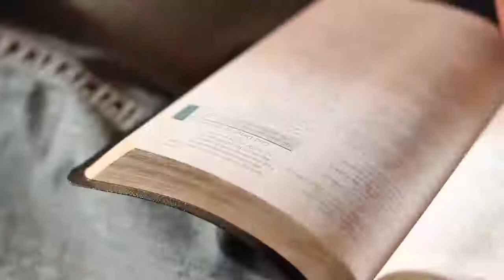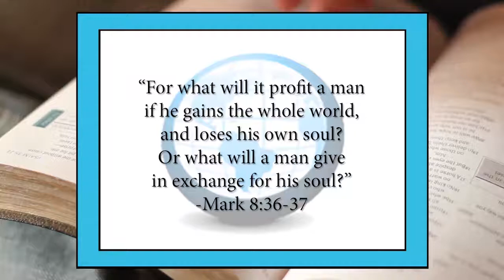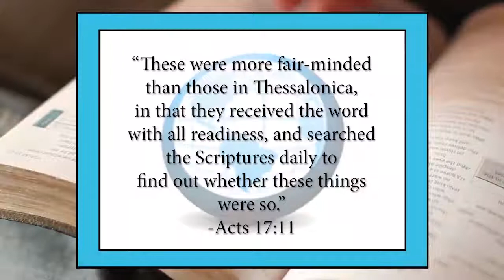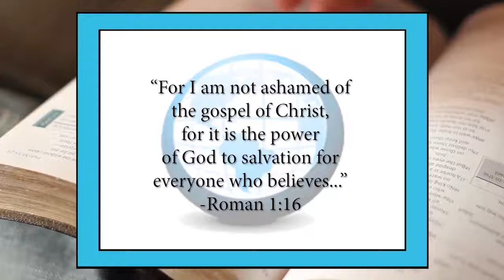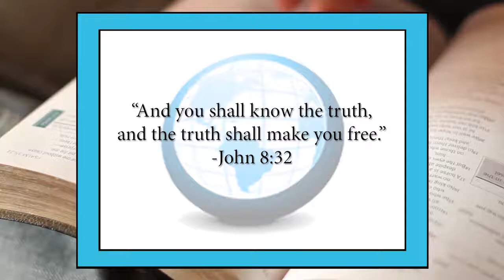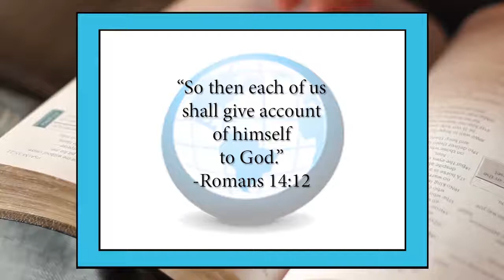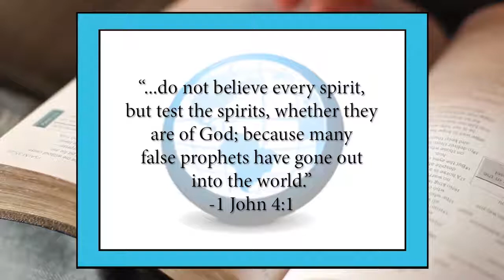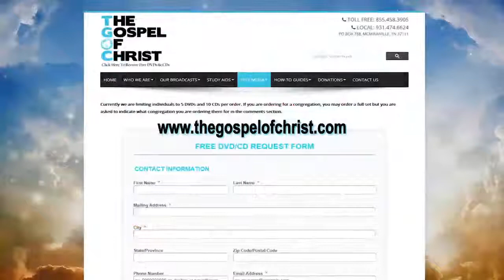Uses of the Bible - Study of the Bible & Islam - The Gospel of Christ - Bible 3